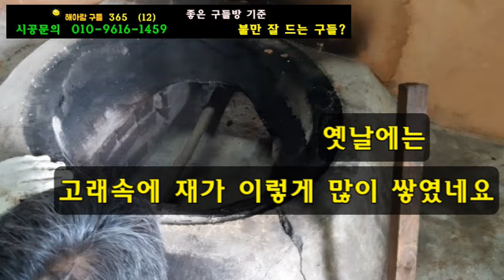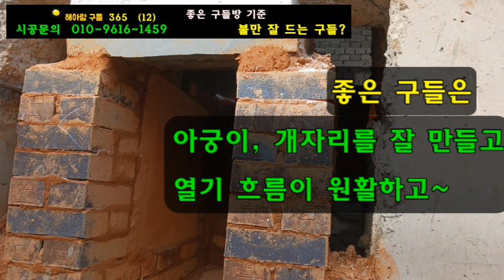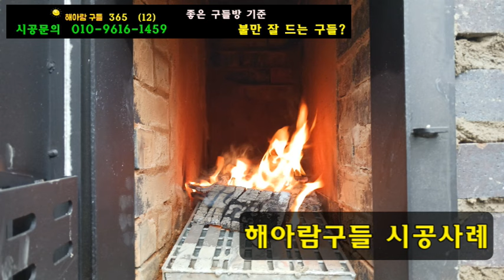좋은 구들방의 기준_불만 잘 드는 구들방?_해아람구들 365(12) / 구들방 / 구들 / 황토방 / 흙집 / 구들장 / 황토 / 흙 / 찜질방​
불이 안드는 구들방은
불편한 구들이죠?

그런데
정말 좋은 구들방은
불이 잘 들면서
열기를 잘 잡아두는 구들입니다.

그것이 진짜 구들기술이죠~^ ^